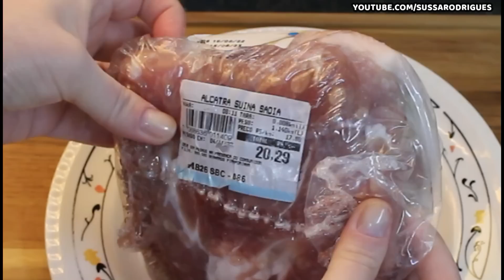ALMOÇO DE SEGUNDA CARNE RECHEADA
Oiii 😄